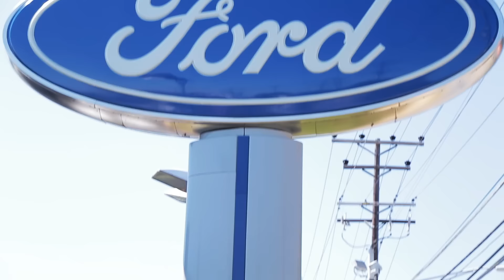Los Concesionarios Ford de Mid Atlantic Presentan a Pablo Antonio Y La Firma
Vea a Pablo Antonio Y La Firma tocando su nueva canción “Acaríciame” y hablando sobre la influencia de Washington, DC en su música.